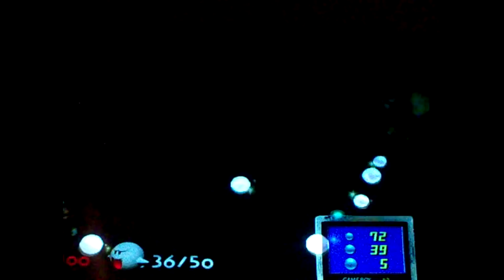Kellen and Rapid's Luigi's Mansion Playthrough Part 17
Me and Rapid are doing a Playthrough of Luigi's Mansion Enjoy

The Music your hearing at the end is called Mansion of Ill Omen (It's a Luigi's Mansion Remix)